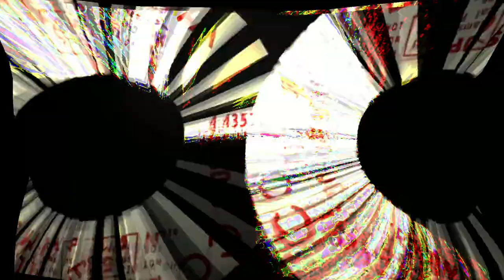vvvv 2014 08 22 18 59 17 97